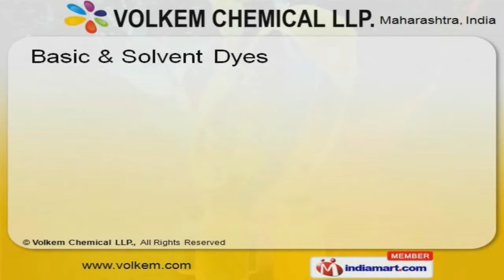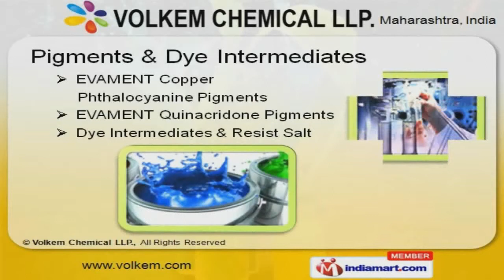Reactive Dyes by Kolorjet Chemicals Pvt. Ltd., Mumbai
Welcome to Volkem Chemical L L P. Manufacturer and Exporter of Dyes and Chemicals Products. The company was established in 2011 at Mumbai. Our products are applicable in Pharmaceutical, Textiles and Cosmetics industries and we cater to East Europe, East Asia and Central America. Eco friendly products, latest technical and mechanical support make us the first choice of our clients. Reactive, Acid and Direct Dyes are some of our products. Our Reactive, Acid and Direct Dyes are in huge demand across the global markets. We offer Basic and Solvent Dyes that are best in the industry amongst others. Our company specializes in offering Synthetic Food Colors. We offer Pigments and Dye Intermediates that are cost effective. Along with that we offer Resist Salt and Inkjet Dyes that are some of our best selling products.